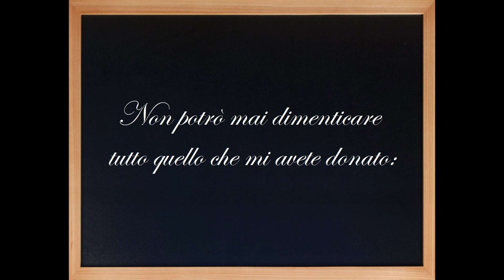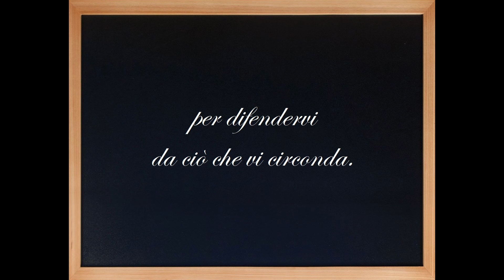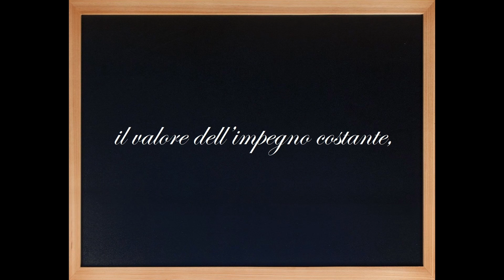PROF. CORRADO GIUSTI – LETTERA APERTA ALLE MIE ALUNNE E AI MIEI ALUNNI